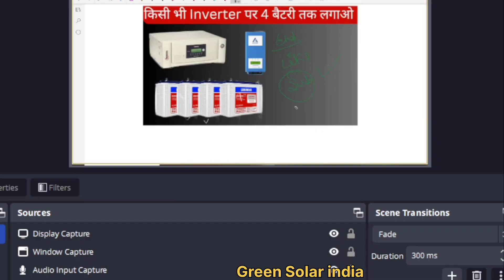24 घण्टे चलाओ एक बैटरी वाले इन्वर्टर पर चार बैटरी लगाओ पुराना सिस्टम चलाओ ज़्यादा बैकअप Solar Power